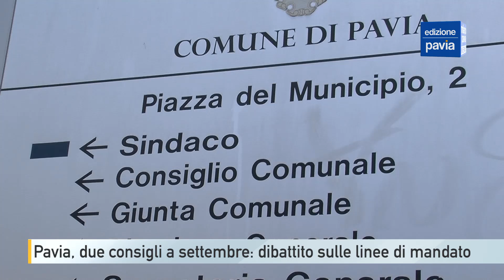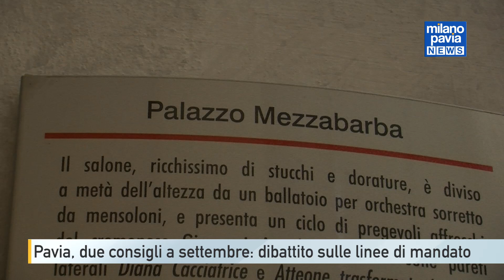Pavia, ripartono i lavori del consiglio comunale: due sedute in calendario a settembre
La lunga pausa estiva è ormai alle spalle: non solo gli studenti, anche i consiglieri comunali sono ormai pronti a fare ritorno tra i banchi di Palazzo Mezzabarba per la ripresa dei lavori. Nei giorni scorsi infatti la conferenza dei capigruppo ha delineato il piano delle attività per il mese di settembre appena iniziato.

Il consiglio comunale verrà convocato in due date: giovedì 19 e lunedì 23. La prima seduta si preannuncia già piuttosto calda visto che all’ordine del giorno vi è a discussione delle linee di mandato del sindaco Lissia.

I consiglieri comunali di opposizione preannunciano diversi interventi in merito. Decisamente più tecnica è la delibera relativa al bilancio consolidato dell’ente, argomento che dovrebbe andare sempre in discussione nella serata del 19 settembre anche se l’ordine dei lavori è in fase di definizione in questi giorni.

Saranno inoltre iscritti all’ordine del giorno, in una delle due sedute, anche alcuni debiti fuori bilancio ed una variazione del documento economico finanziario del Mezzabarba. Così come confermato dal presidente del consiglio comunale Castagna, si conta poi di procedere entro settembre  all’elezione del presidente della commissione di garanzia e dei rappresentanti del Comune nella consulta delle scuole d'infanzia. Delicata sarà la scelta del presidente della commissione di garanzia che spetta come noto all’opposizione.

Per il momento, secondo quanto riferito da fonti interne al centrodestra, non vi sarebbe anche la convergenza su un nome in particolare. Come sempre accade la prima ora di discussione del consiglio comunale sarà dedicata al question time con le interrogazioni presentate dai singoli consiglieri.